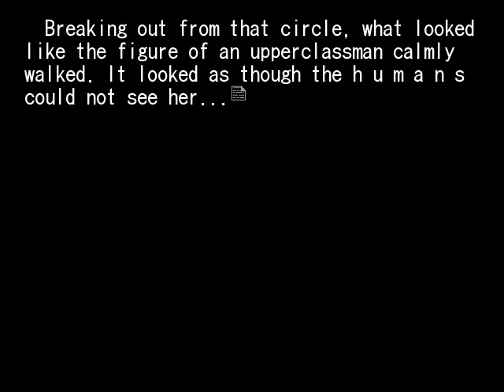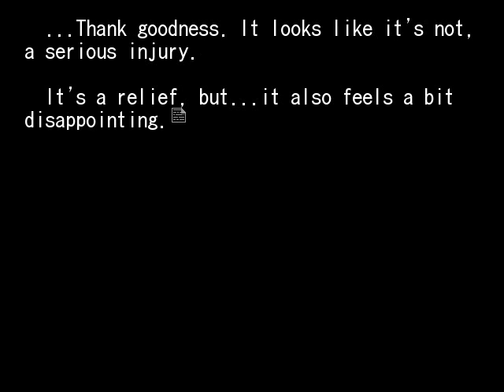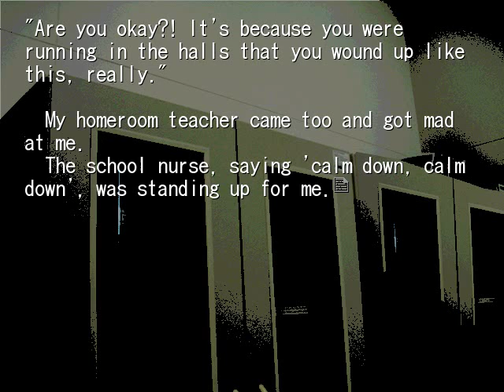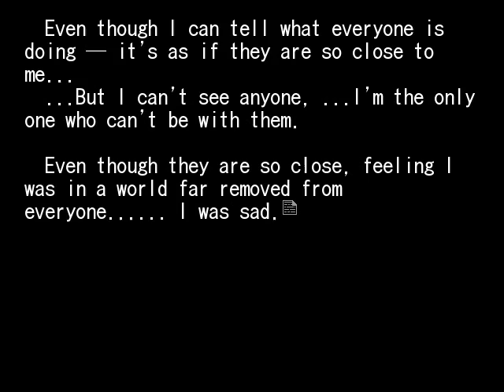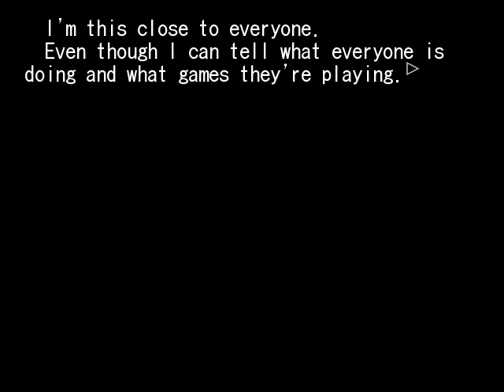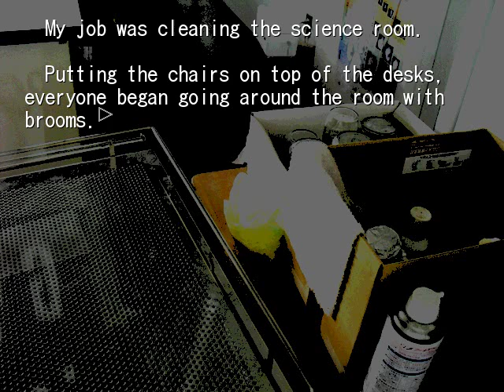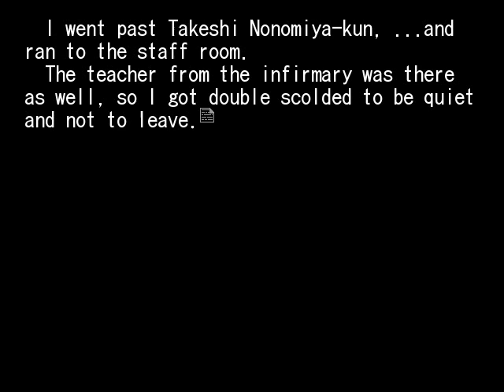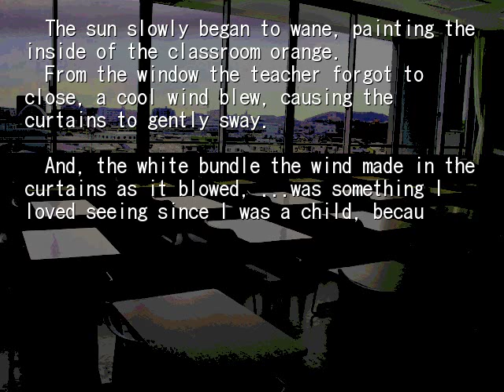HIGANBANA 1ST CHAPTER 6 ONE GIRL'S DAY PT2